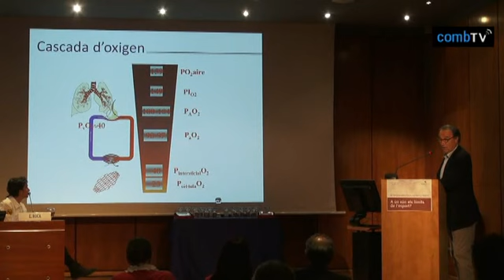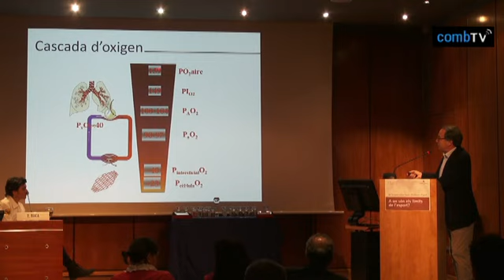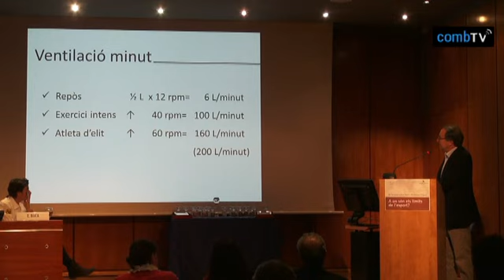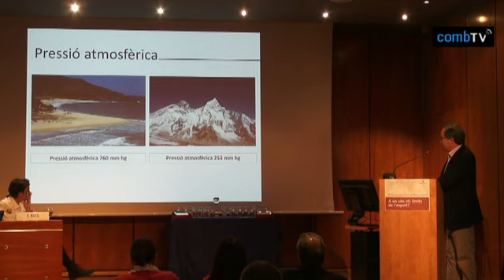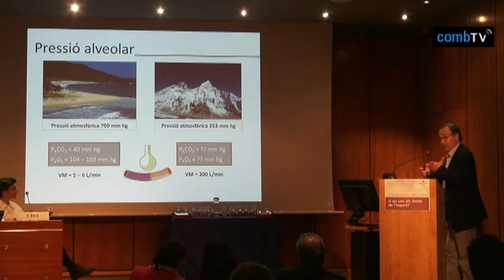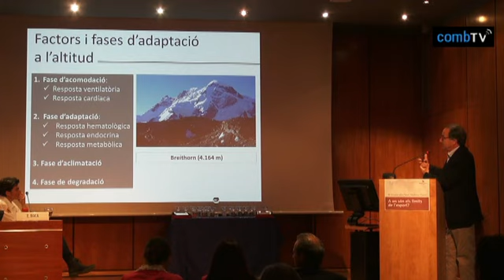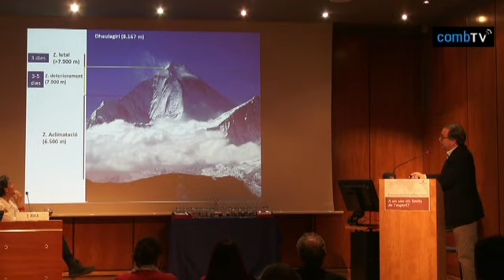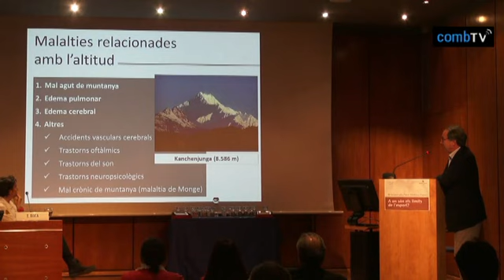04 medijocs2013 - Els límits de l'aparell respiratori en l'esport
8è Simposi sobre Salut, Medicina i Esport A on són els límits de l'esport?
Dr. Ferran Morell, cap del Servei de Pneumologia. Hospital Vall d'Hebron.